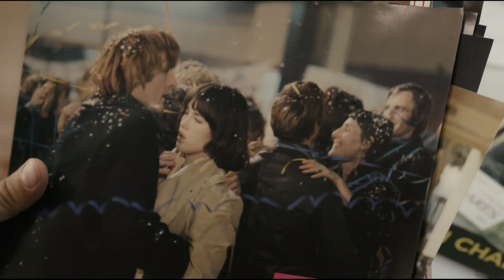Festival Cinemed 2019 - Interview Thierry Klifa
Vidéo réalisée par ACFA Multimedia, l'école du cinéma et de l'audiovisuel, partenaire privilégié du festival Cinémed 2019.

Interview du journaliste, réalisateur et scénariste Thierry Klifa.

La captation et le montage ont été réalisés par les étudiants de 2ème année de la formation Réalisateur-Monteur et 2ème année de BTS Audiovisuel sous l’encadrement de l’équipe pédagogique.

Equipe pédagogique : Cédric de Wavrechin, Quentin Bosc, Thibault Lopez, Emilie Mougenot